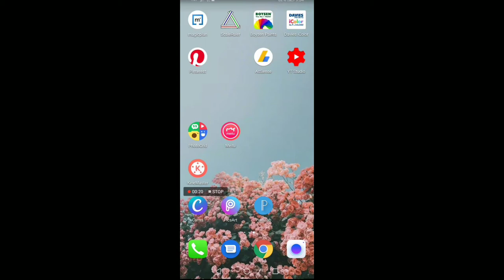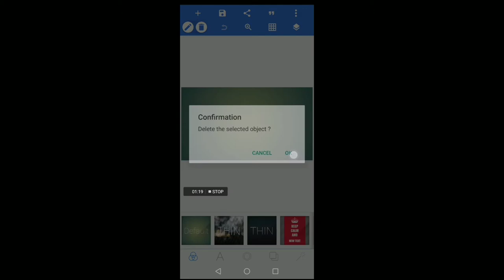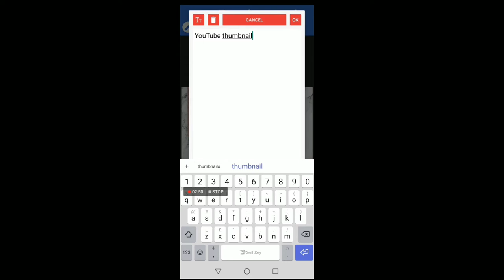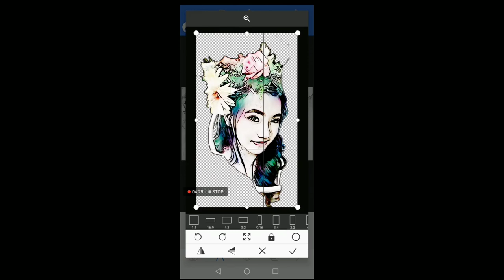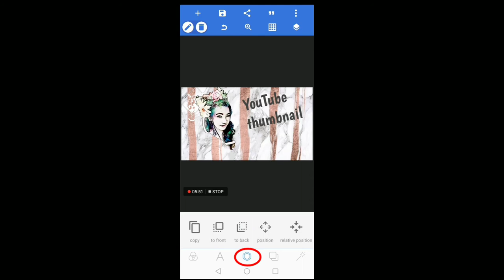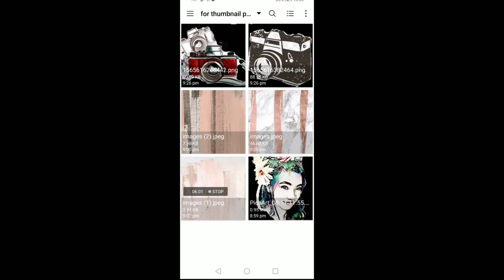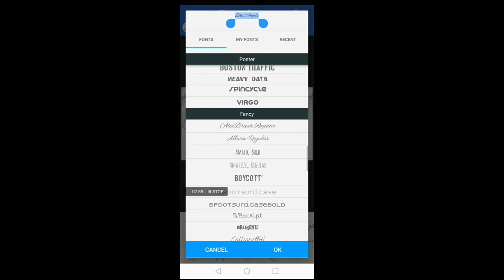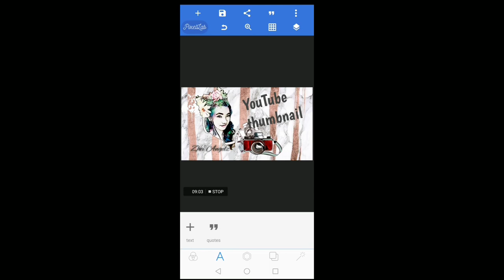How to create YouTube THUMBNAIL | PixelLab | Tutorial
App use - PixelLab.. Its free on play store

Thanks u so much.. Always take care..